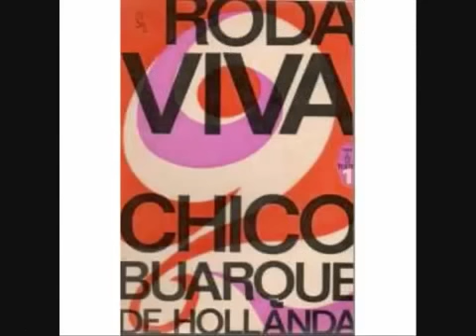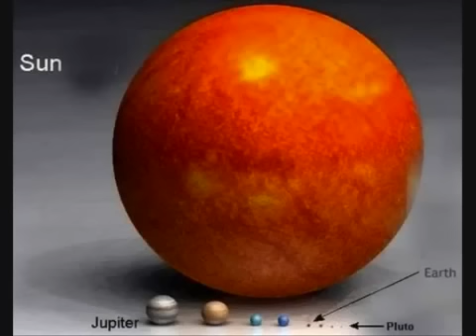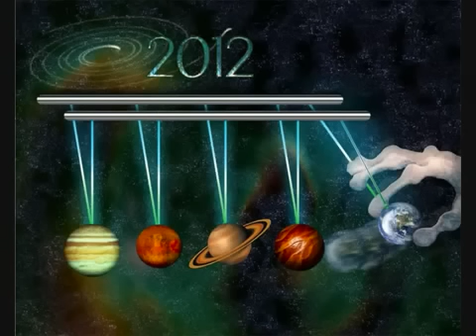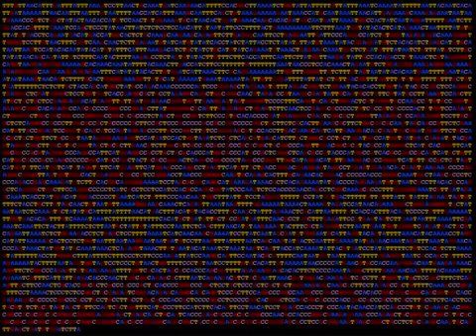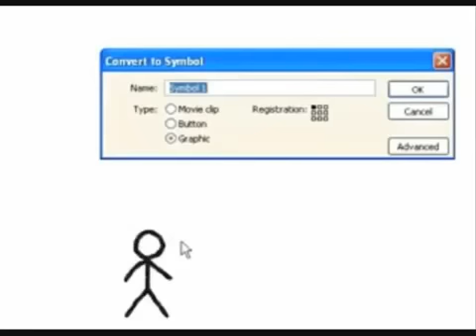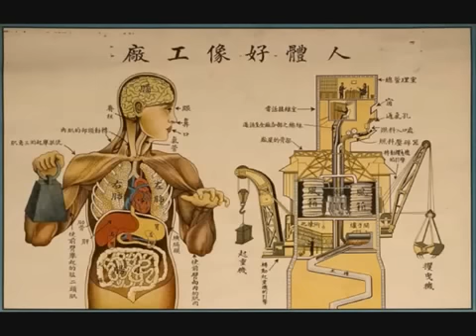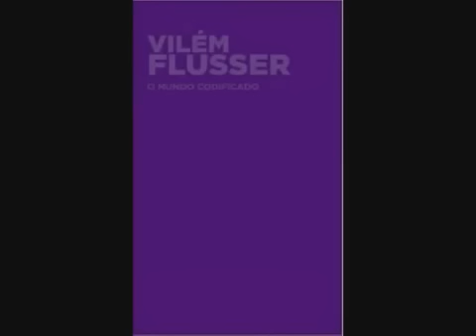Rodas - Mundo Codificado de Vilém Flusser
Trabalho realizado para Puc-Rio para a graduação em Desenho Industrial.
A partir da leitura do capítulo Rodas do livro Mundo Codificado, do autor Vilém Flusser, uma compilação de imagens foi feita para enriquecer a compreensão da informação.